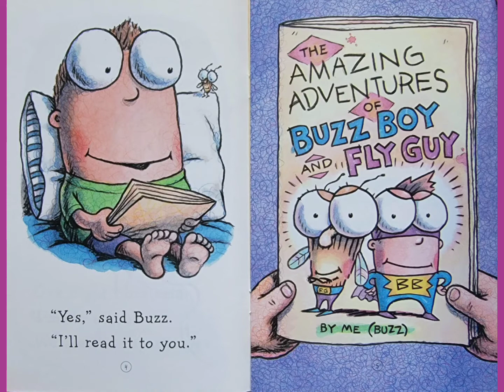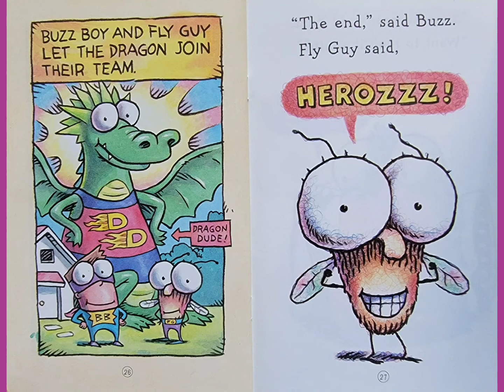👦🪰 BUZZ BOY and FLY GUY - Read Aloud Children's Book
Written by Tedd Arnold

Please help support the author by purchasing a copy of the book.